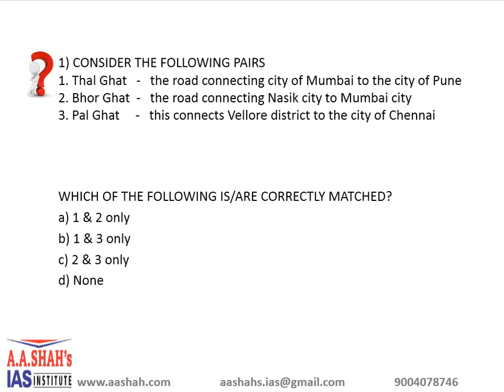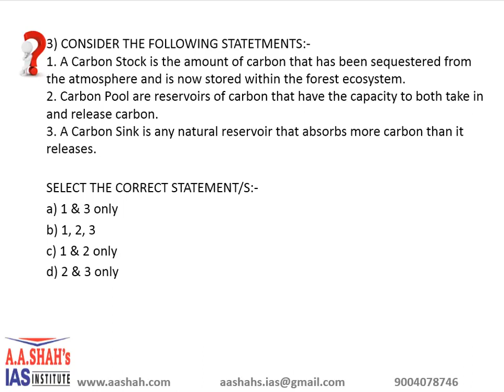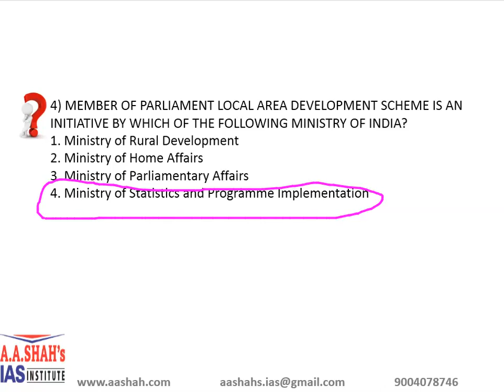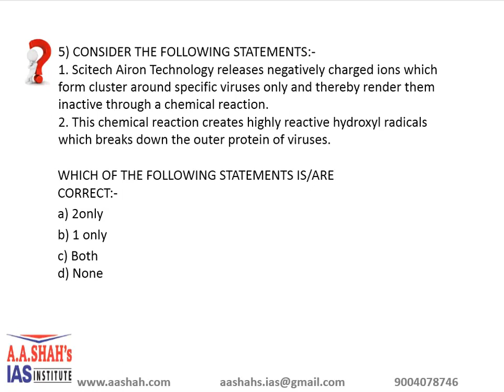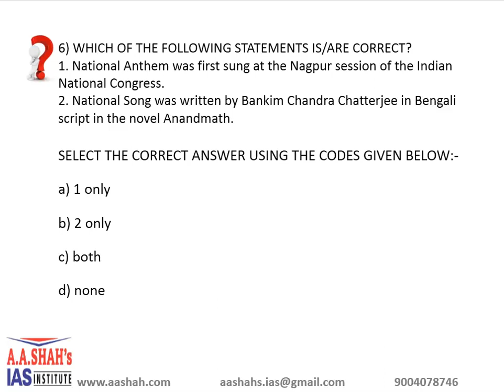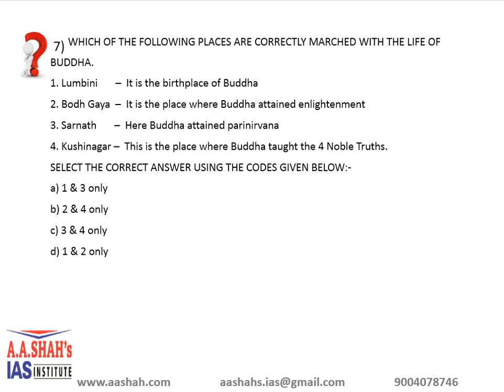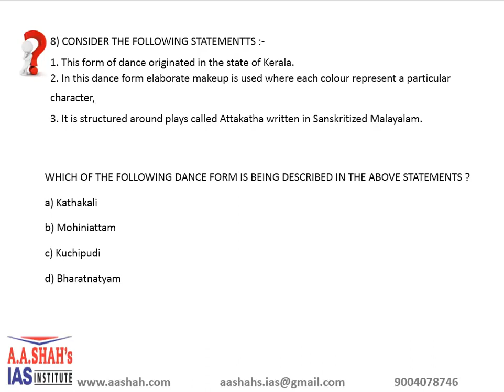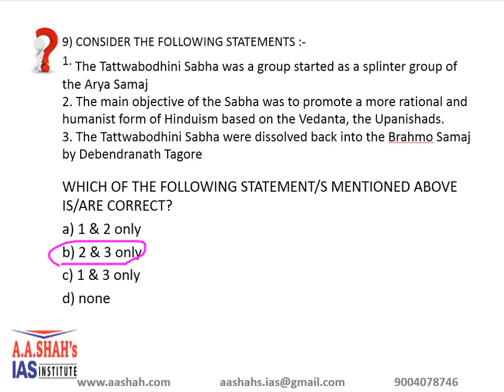10 April 2020 UPSC 10 MCQ with Correct Answer-Explanation | prelims2020 mcq